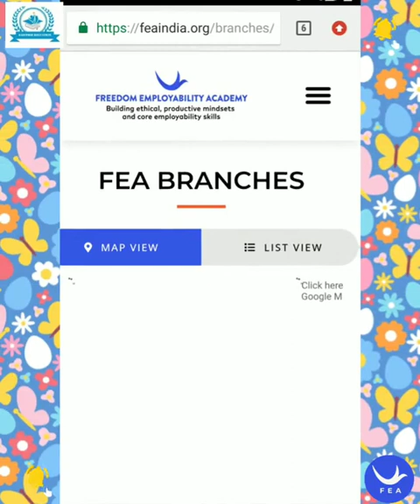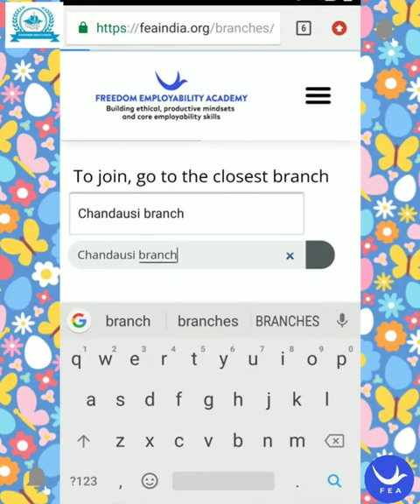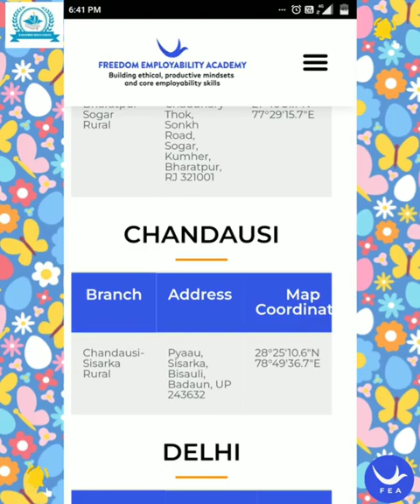FEA BRANCHES CHANDAUSI WaLO STUDENTS KE LIYE .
Freedom English academy information for all the students students have to learn English English. book 1. book 2 .book 3 . And more than formation. Basic level .intermediate level. And advanced level. Student can learn in this institute. And student many more apps learnings you can searching on my channel and enjoy it and quizzes as well freedom English Academy created by aura if you want the place subscribe my channel and click the bell icon as well.#fea